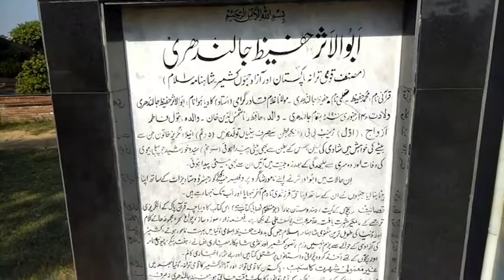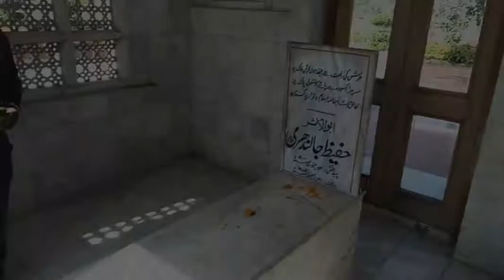Minar E Pakistan Lahore !!!!!!! Travel Vlog 2018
Minar E Pakistan Lahore is a famous and beautiful
Destination for tourists all around the world

Lot of tourists visit this beautiful park
Everyday

For upcoming videos and updates